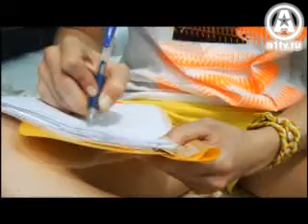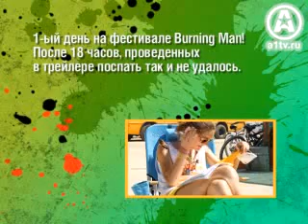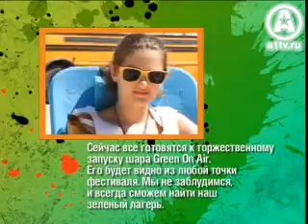Песочные будни в пустыне Невада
Дневник Совы: песочные будни в пустыне Невада, дни на фестивале, интервью с идейным вдохновителем экспедиции Green Прорыв- Ольгой Яколевой о стандартном наборе Burner'a